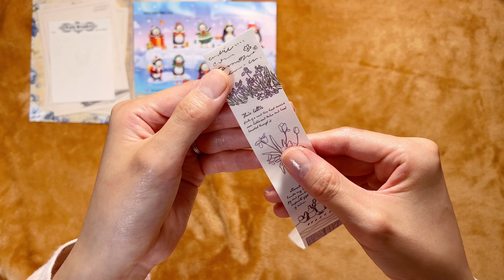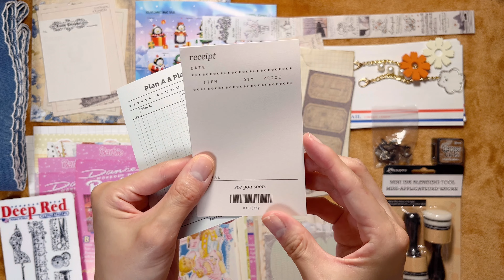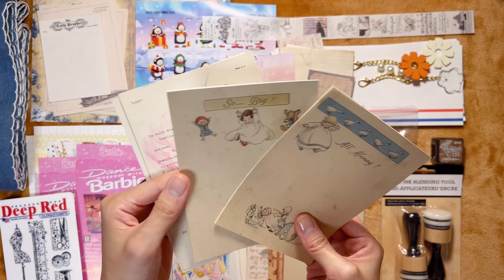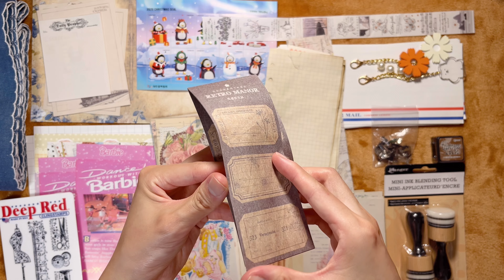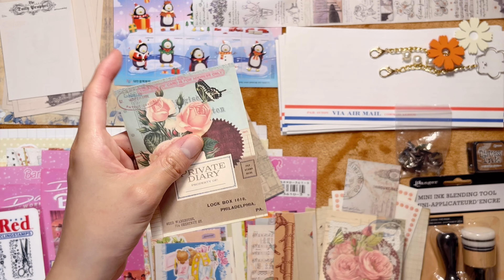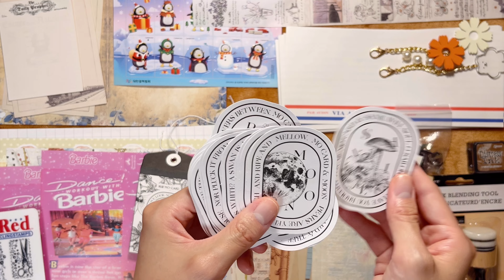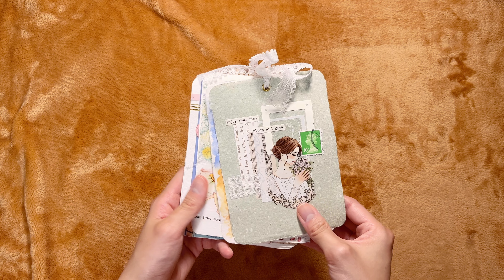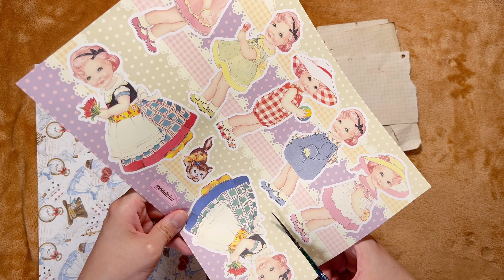#54 (4K) @amy.journal 님이 주신 다양한 다꾸템+부자재 같이 구경하고 다꾸해요! | journalwithme | semi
*동영상 화질을 최대한 높여주세요*

@amy.journal  님의 구독자 이벤트에 당첨되었어요~
종이류 뿐만 아니라 도구까지 정말 다양하게 주셨답니다!

오늘도 부족한 영상 봐 주셔서 감사해요 :)

이 영상은 광고영상이 아닙니다

Artist: Yehezkel Raz